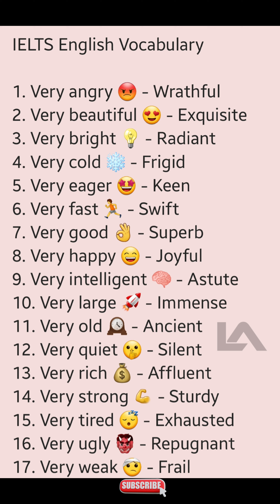Stop Saying Very, Use These Alternatives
10 smart words to use at work,
100+ ways to avoid using the word very english vocabulary